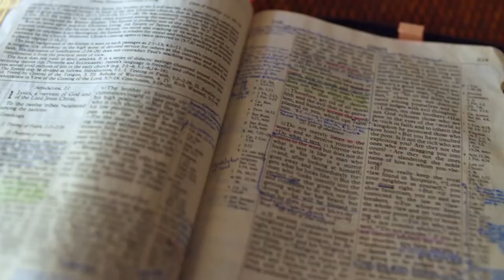Gott auf (m)einer Seite: 5. Mose 1:38-2:15